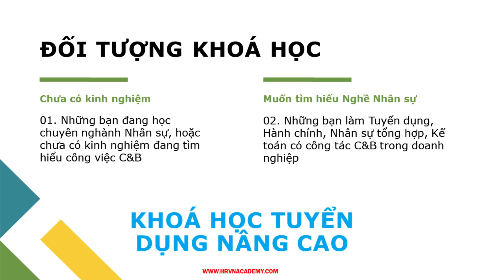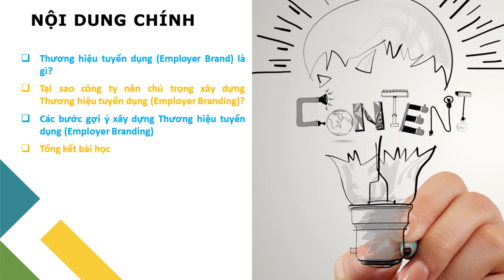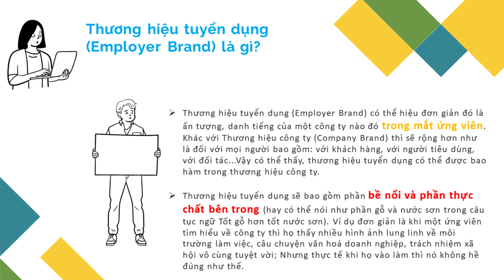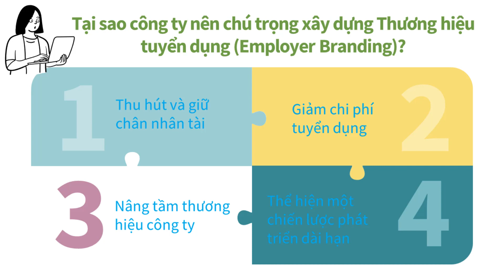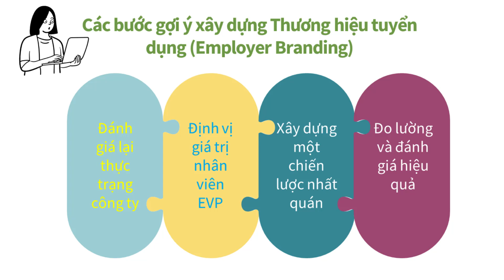Thương hiệu tuyển dụng (Employer Brand) là gì? Các lưu ý khi xây dựng thương hiệu tuyển dụng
Chào mừng các bạn đang đến với series các bài học trong Khoá học Tuyển dụng nâng cao hoàn toàn miễn phí. Tôi là Thành HR sẽ đồng hành cùng bạn trong khoá học này.

Và chủ đề mà chúng ta cùng nhau tìm hiểu ngày hôm nay là Thương hiệu tuyển dụng (Employer Brand) là gì? Các lưu ý khi xây dựng thương hiệu tuyển dụng